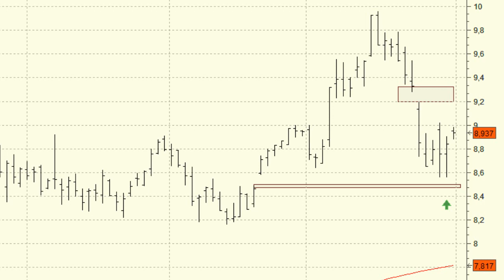Análisis técnico de BBVA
A medio y largo plazo el aspecto técnico de BBVA sigue siendo bueno, y así seguirá mientras no pierda el soporte de los 8,18 euro.